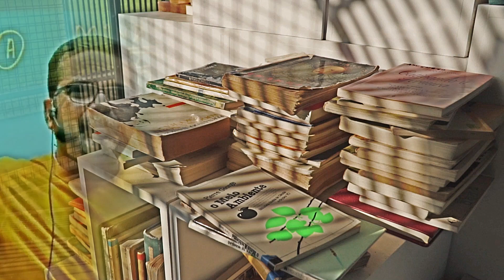घर जाओ और ध्यान से सोचो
THIS IS FANPAGE OF AVADH SIR.